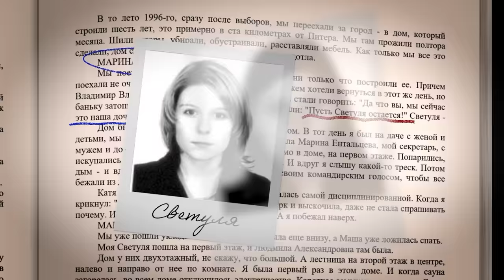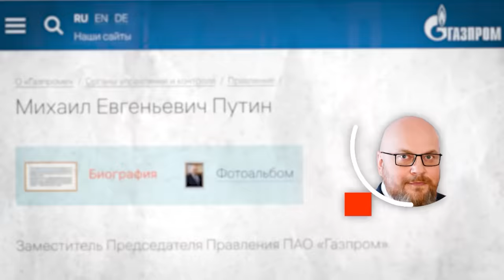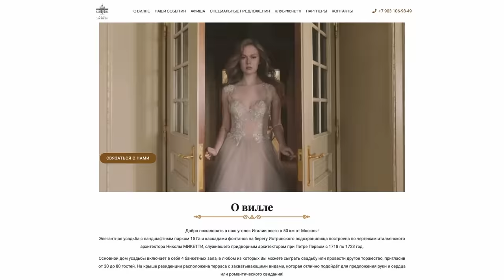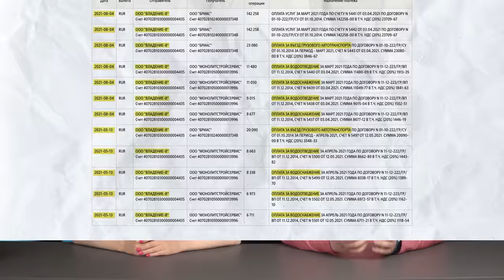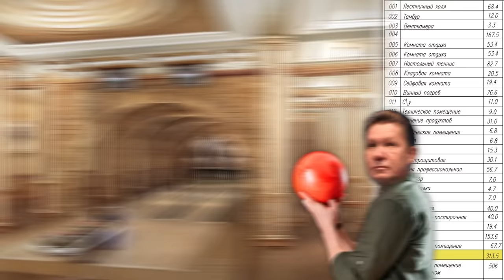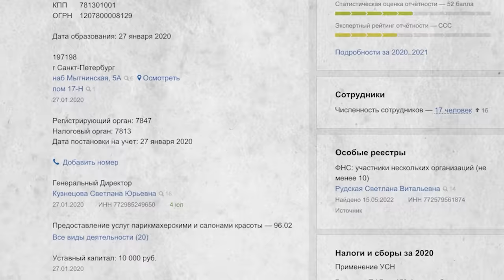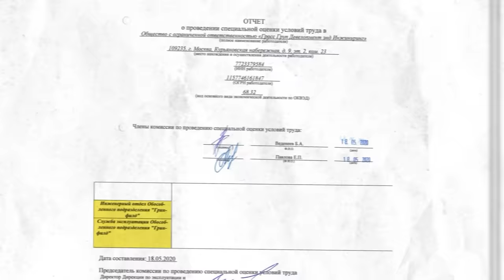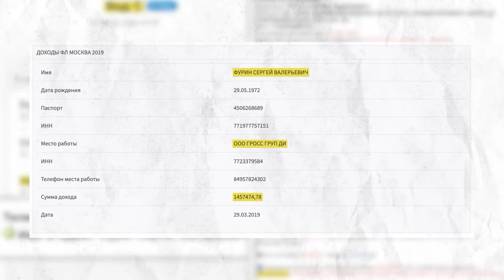Путин. Миллер. Газпром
Газпром называют «нашим национальным достоянием». Но Путин превратил его в свой бездонный кошелек. И управлять этим кошельком поставил самого незаметного российского чиновника — Алексея Миллера. Мария Певчих и Георгий Албуров рассказывают, как газовые миллиарды год за годом превращались в дворцы, дачи и «ламборгини», показывают тайную жену Миллера и раскрывают главный секрет Газпрома.

Если вам что-то известно про коррупцию в Газпроме и воровство Алексея Миллера, пишите на и в бот

🔸Если вы живете в России, воспользуйтесь криптовалютой.
Биткоин-кошелек: 3QzYvaRFY6bakFBW4YBRrzmwzTnfZcaA6E
Эфирный кошелек: 0x314aC71aEB2feC4D60Cc50Eb46e64980a27F2680

Таймкоды:
0:00 Начало
3:33 Откуда взялся Миллер?
9:30 Как украли Газпром?
13:32 Как пилят в Газпроме
18:45 Призрак Майбаха
21:19 Миллергоф
26:49 Новый дворец Миллера
38:31 Секретная возлюбленная
53:48 Трудовая династия коррупционеров
1:16:45 Главный секрет Газпрома
1:25:35 Выводы